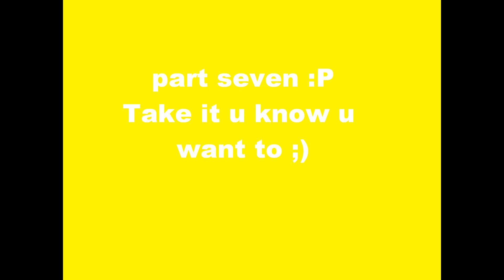MEP1 forgot music so here w ego ;P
Rocketeer :)